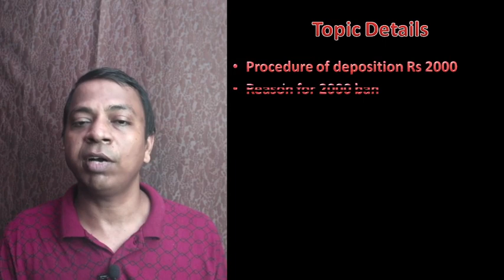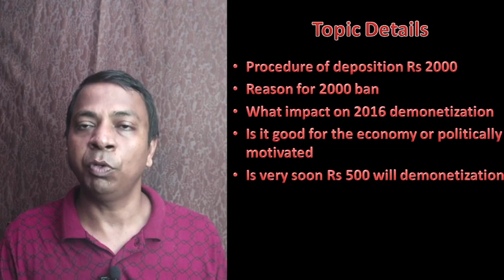Rs 2000/- Ban in India || Demonetization || Notebandi || Latest News || Odia News || Narendra Modi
odia vidyalaya
odia bidyalaya